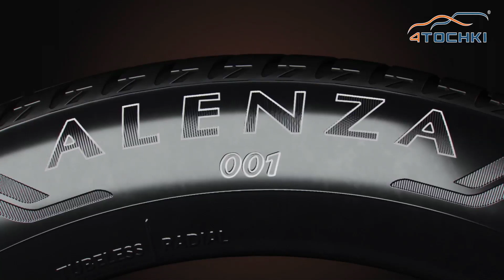Шины Bridgestone Alenza 001 -для широкого спектра кроссоверов и внедорожников классов люкс и премиум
Ненаправленный асимметричный рисунок протектора с повышенным количеством блоков, четырьмя глубокими продольными канавками и увеличенным пятном контакта обеспечивает эффективные характеристики на сухой и мокрой дорогах. Закругленные кромки блоков и увеличенное контактное давление центральной беговой дорожки гарантируют высокие характеристики на влажной дороге. М-образные 3D-ламели в центральных ребрах протектора снижают деформацию блоков во время торможения, увеличивая зону контактного давления. Усиленная конструкция каркаса поддерживает необходимую жесткость для обеспечения высокой производительности на сухой асфальтированной дороге.